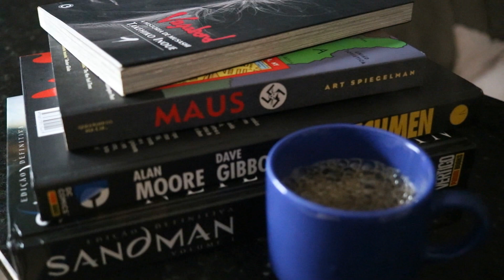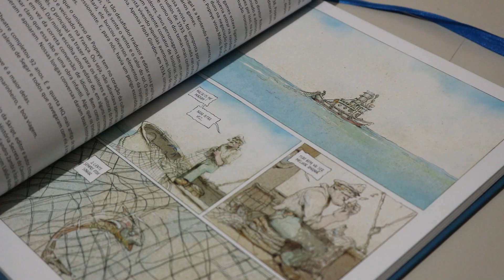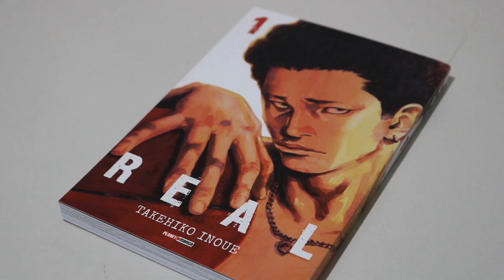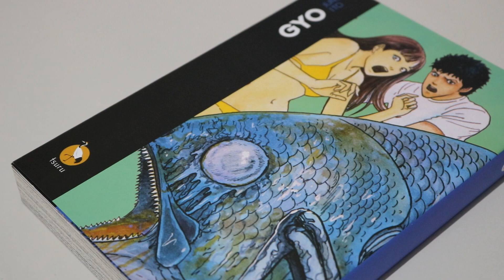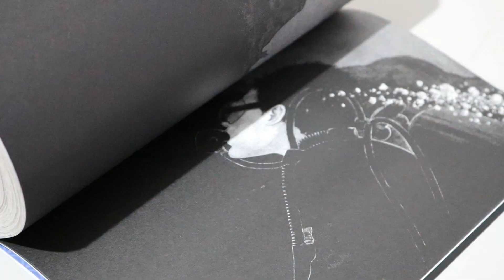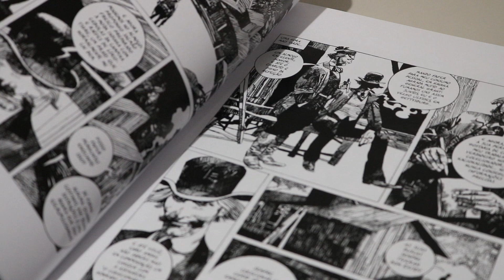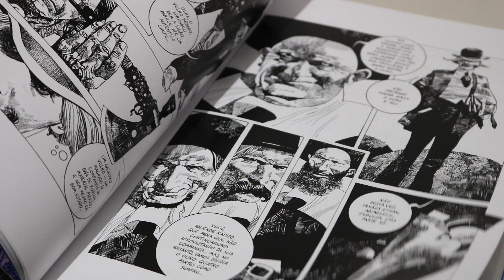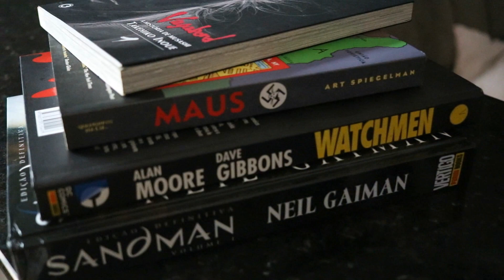AS MELHORES [LEITURAS] DE 2021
Nesse vídeo eu separei as 5 melhores leituras [quadrinhos] de 2021

CANAL PARCEIRO/ SE INSCREVAM PESSOAL!